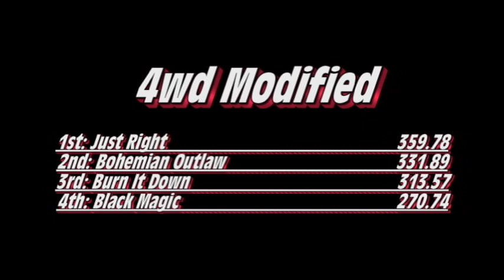2019 Scribner (Light Classes)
The Mid America Truck and Tractor Pullers pulling at the 2019 Dodge County Fair in Scribner, NE in their Light Classes